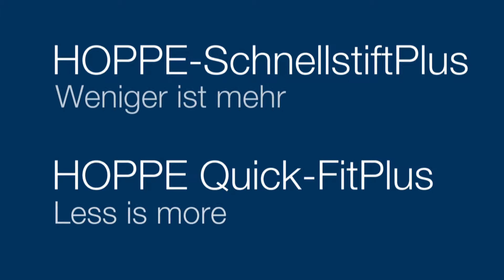HOPPE-SchnellstiftPlus – Weniger ist mehr / HOPPE Quick-FitPlus – Less is more (DE/EN)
HOPPE-SchnellstiftPlus – Weniger ist mehr

HOPPE-SchnellstiftPlus heißt die konsequente Weiterentwicklung der bewährten HOPPE-Schnellstift-Verbindung. Nicht nur die Türgriffe können hierbei einfach und schnell montiert werden, sondern auch die ästhetisch ansprechenden Flachrosetten. Die nur 2 mm starken Edelstahl-Rosetten, die rund oder eckig in unterschiedlichen technischen Ausführungen erhältlich sind, setzen in Kombination mit einer der vielen attraktiven Griff-Formen einen besonderen Akzent an jeder Tür.

HOPPE Quick-FitPlus – Less is more

HOPPE Quick-FitPlus is the logical further development of the tried and tested HOPPE Quick-Fit connection. It is not just the door handles which can be fitted easily but also the attractive flat roses. The stainless steel roses, which are only 2 mm thick, come in round or square shapes and are available in various technical specifications and make a striking feature on any door when combined with the many attractive handle designs.